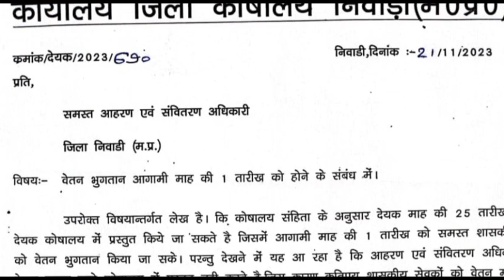अतिथि शिक्षकों का वेतन महीने की 1 तारीख को लेकर आदेश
# अतिथि शिक्षक लेटेस्ट न्यूज़ आदेश